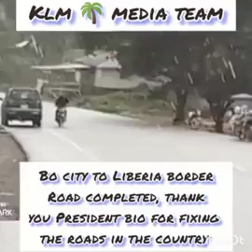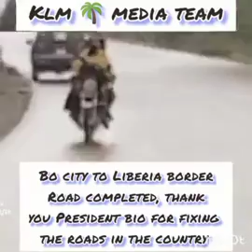THE KLM 🌴 MEDIA TEAM: Brings you an update about the Bo to Liberia border highway.